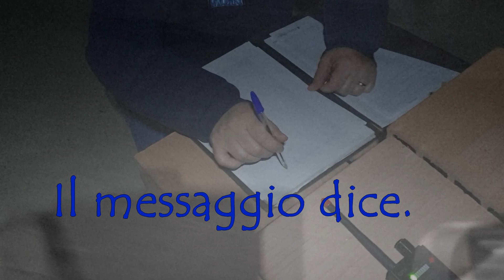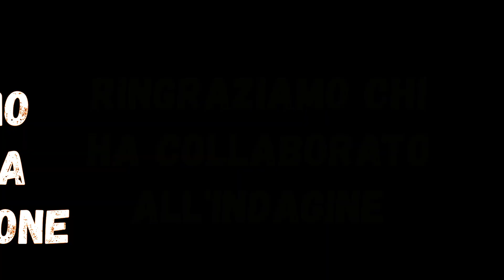indagine al Monastero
Indagine in un monastero costruito nel XIII secolo